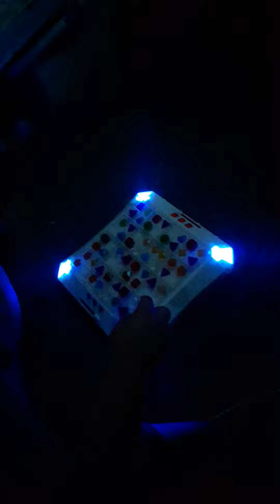Playing Bejeweled Blitz board game